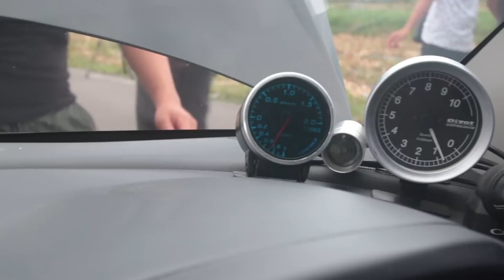Vios MT 1.5 vs Myvi AT 1.3 Bolt-On Turbo，K3-VE 外掛渦輪的威力 | 青菜汽車評論第65集 QCCS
青菜汽車評論第64集 QCCS(中文字幕/english subtitle)

自從原產 Perodua Myvi 1.3 敗北後，今天又有一輛自排 1.3 Myvi 來測試零四直線衝刺，原產手排 Vios 1.5 ，自然進氣的『飯糰』可以取得勝利嗎？

根據這位 Myvi 1.3 車主表示，他自己花了馬幣3000令吉去讓他 1.3 Myvi 外掛渦輪。他使用 YRV（日本 Daihatsu 渦輪車款）原產的排氣歧管，排氣管改成2寸，渦輪增壓打 0.3 磅。

究竟原產手排 Vios 是否能夠鎮壓國產神車 Perodua Myvi？1300cc Myvi 外掛渦輪 0.3 磅，輕鬆幹掉『飯糰』？

報名參加 World Youtuber School，學習用 Youtube 創造收入！